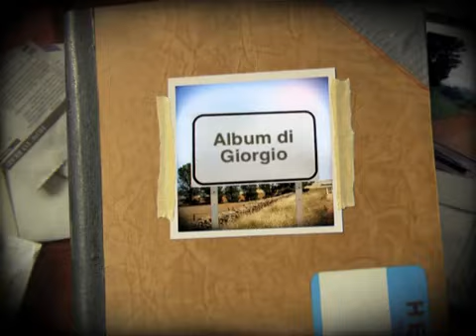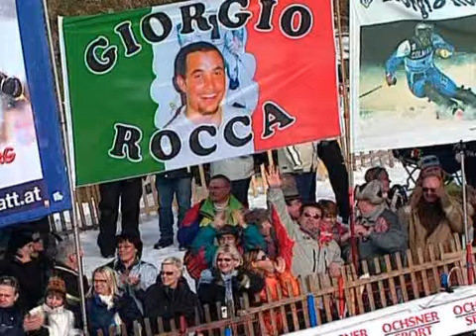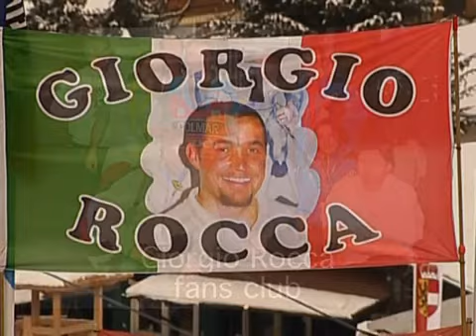Gr Story – Una vita da campione: la storia di Giorgio Rocca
Una vita da campione in pista e fuori pista. Ecco la storia di Giorgio Rocca